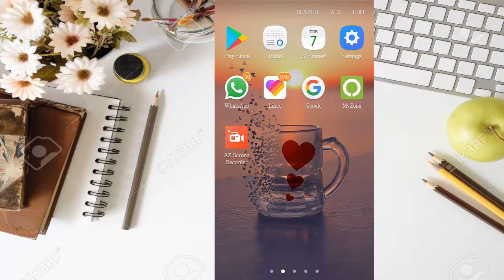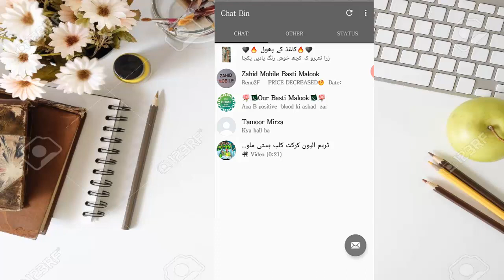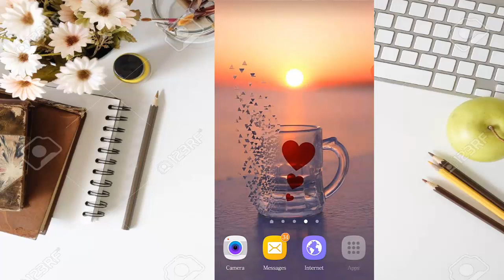How to read Whatsapp Deleted Messages in 2020